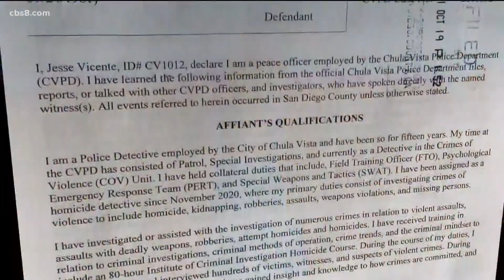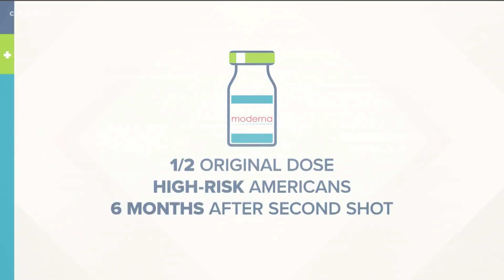San Diego top stories for October 22 2021, at 6 a.m.